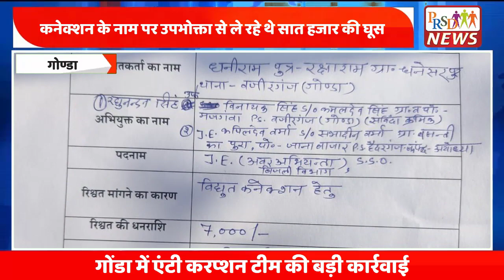Gonda में एंटी करप्शन टीम की बड़ी कार्रवाई, रिश्वत लेते रंगे हाथ पकड़े गए जेई और एसएसओ